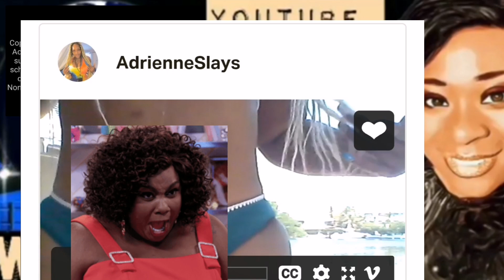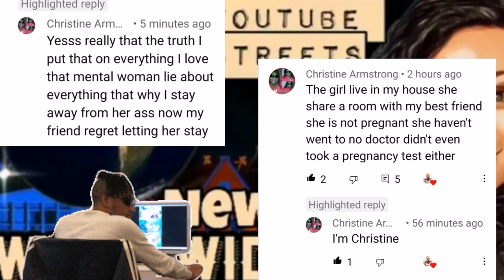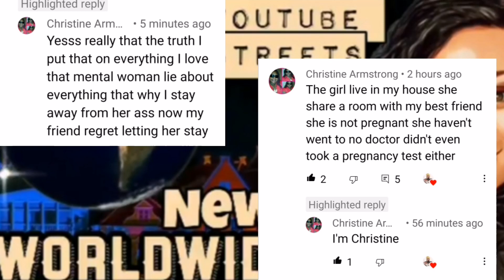Patreon Update /The Police👮👮🏾‍♂️ Encounter Oopssss 😳🤯 & More 😵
Follow  my on social Media I  WIL Appreciate that soo much ❤❤🦞💛🤗❤🇨🇼🇨🇼👨🏽‍🍳🙏🏽🎊✌👍✊🏾

Heyyy I am Sylismukbang a Dutch Mukbang  living in Amsterdam 🇳🇱🇳🇱 Born in Curacao 🇨🇼🇨🇼 We do REVIEW      Mukbang, Vlogging, Reporting Commentary and alot  Moore

Invite your friends to StreamYard. They'll get $10 in credit

 ‎@Sylis Mukbang The Reporter